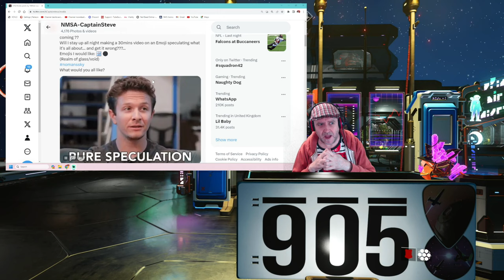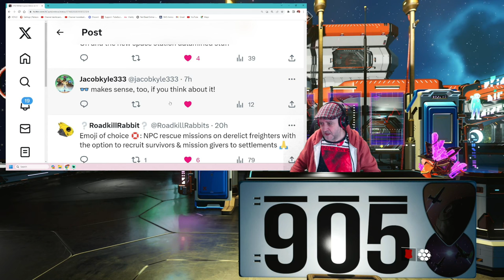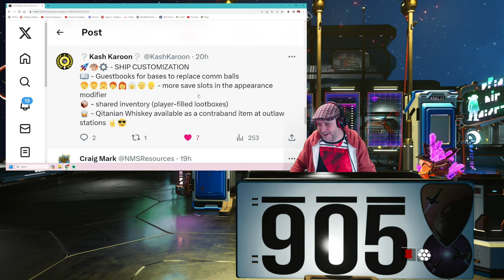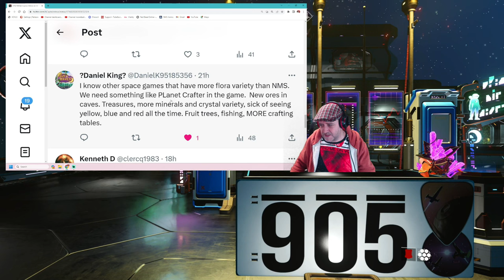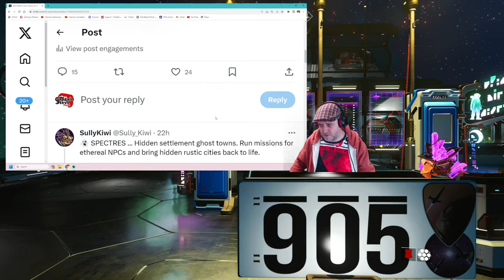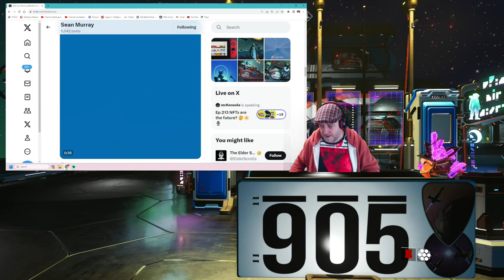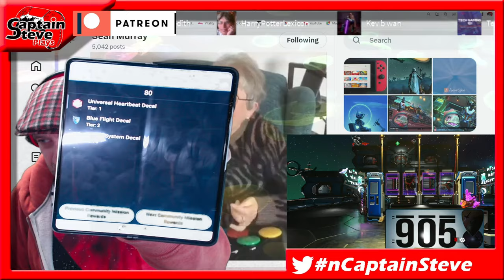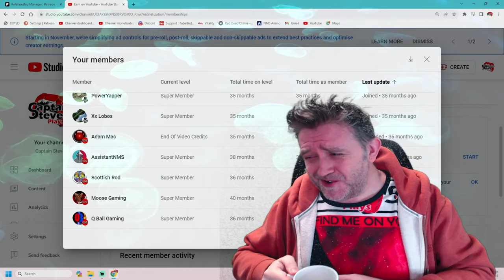No Man's Sky - Will We See An Emoji This Week Or An Update This Month For Halloween - NMS News